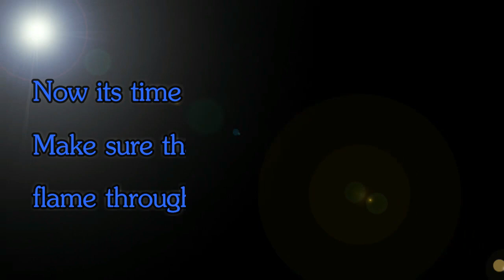Maggi Chowmein Recipe || Maggi Chow mein || Maggi Recipes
In this video you will learn "HOW TO MAKE MAGGI CHOWMEIN AT HOME"  .. !!!